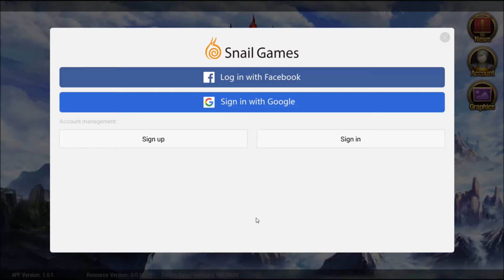Taichi Panda 3 Dragon Hunter android game first look gameplay español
Before the world was populated with taichi masters, there existed two dragons borne from the sun and moon. Together they breathed life into the continent, and existed in harmony for ages before pride overtook the darkness. Now evil forces are plotting for control of the world, and a war is brewing. Do you have the taichi skills that it takes to save all living things from total destruction?

Download 2017's most anticipated MMORPG, a fantasy adventure with top graphics and an epic thrilling story! Choose your faction, develop your skills, and command a fleet of mounts for total control of the land and sky. Sieze your destiny in Taichi Panda 3: Dragon Hunter.

Features:

- The 2017 flagship product of Snail Games, the studio that brought you Taichi Panda

- PC-level visuals immerse players into a vast 3D world

- Hunt for dragons in an East meets West fantasy landscape

- Join one of two rival camps, each with a unique character lineup

- Explore a massive seamless map teeming with exotic creatures, breathtaking scenery, and random events with no load times

- Enjoy cutting edge visuals, including light, particle effects, and normal mapping

- Snap gorgeous and crystal-clear action frames with our in-game Screenshot function

- Explore every part of the fully interactive map, including rooftops, palaces, forests, and everywhere in between.

- Collect a range of powerful mounts for both land and air battles

- Take on World Bosses in multi-player Pve